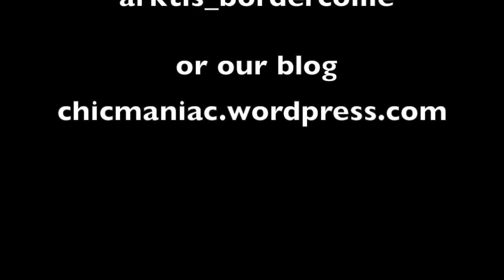Arktis's Winter Adventure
Hello!
This video is about my border collie Arktis. She incredibly loves snow and winter in general, so I tried my best to carry my camera with me all the time in order to capture at least some of her funniest winter adventures.
You can also check my blog or Arktis's IG: @arktis_bordercollie